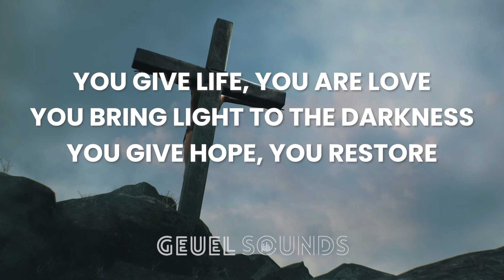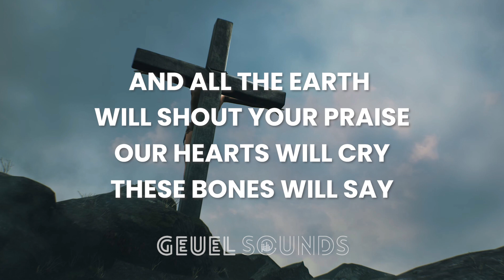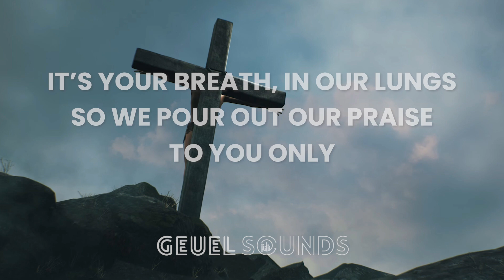All Sons and Daughters - Great Are You Lord (Acoustic Karaoke/ Backing Track ) [ORIGINAL KEY - A]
Your donations help me create and upload new tracks you can download for free! Any amount is greatly appreciated, Thank you!